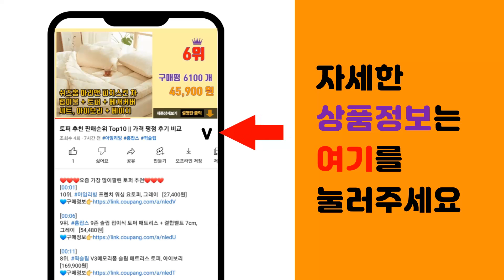더넥스트스파크 추천 판매순위 Top10 || 가격 평점 후기 비교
❤️❤️❤️요즘 가장 많이팔린 더넥스트스파크 추천❤️❤️❤️

[00:01]
10위. 순수카매트 기본형, 더넥스트스파크(2015.8~), 쉐보레 [32,900원]

[00:06]
9위. 더 넥스트 스파크 더 뉴 스파크 구 [39,900원]

[00:11]
8위. 오토런 자동차 논슬립 대쉬보드 썬커버, 더넥스트스파크(충돌센서 유) [19,750원]

[00:16]
7위. 순수 확장형 코일 카매트 올블랙 GM대우, 더넥스트스파크 2015년 8월~(3p), 쉐보레 [42,900원]

[00:21]
6위. 더넥스트스파크 와이퍼 2종 세트, 1세트 [5,580원]

[00:26]
5위. 반디엘이디 더 넥스트 스파크 LED 실내등 풀세트 일반형, 혼합색상, 1세트 [10,550원]

[00:31]
4위. 더 넥스트 스파크 더 뉴 스파크 구형 스파크 콘솔박스 팔걸이, 더뉴스파크/더넥스트스파크 [39,900원]

[00:36]
3위. 한신 카플러스 와이드 뷰 사이드미러 쉐보레, 더 넥스트 스파크(15년08월~) No104, [19,650원]

[00:41]
2위. VIP 대쉬보드 썬커버, 더 넥스트 스파크 (센서유), 블랙/블랙스티치 [25,000원]

[00:46]
1위. 포시즌 차량용 코일카매트 확장형 1+2열, 그레이, 쉐보레 더넥스트 더뉴 스파크 전차종, [33,900원]